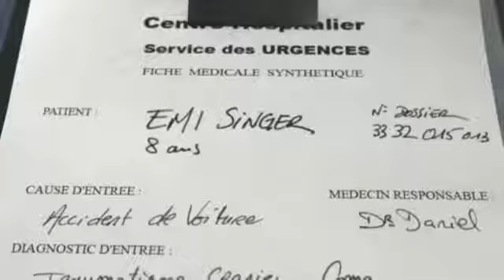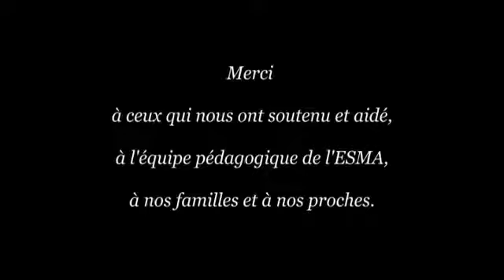Emi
El regalo más grande que podemos hacer,
es darnos a nosotros mismos.